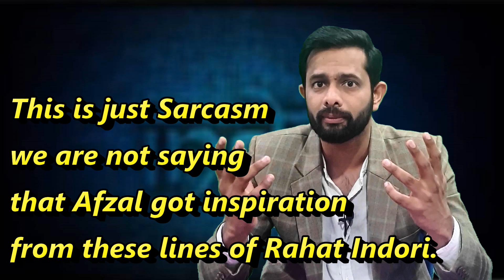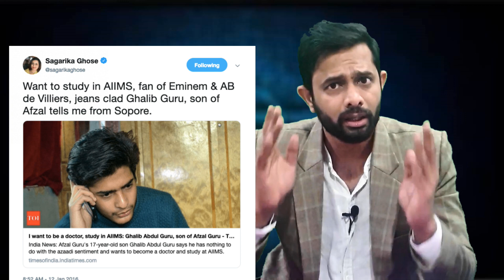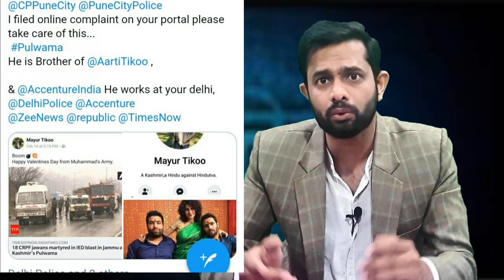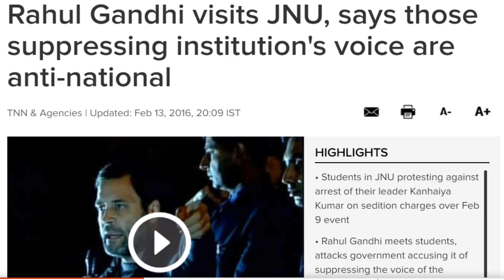India or Afzal? Liberals choose Afzal | AKTK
Aaj ki Taza Khabar Youtube Channel, In this Video we are showing you how the Indian media and liberals are promoting Afzal and his philosophy in India. Recently Times of India came up with an article in which they took an interview of Afzal Guru's son and asked him certain questions, he might have answered whatever but TOI's columnist Aarti Tikoo Singh made that look that Ghalib Guru is proud to be an Indian and he is not following his father's footsteps rather they want to create an atmosphere that Afzal was wrongly executed. While on the other hand when Ghalib was asked if he loves India he said,  "No, I don't. After all India has done wrong to my father."